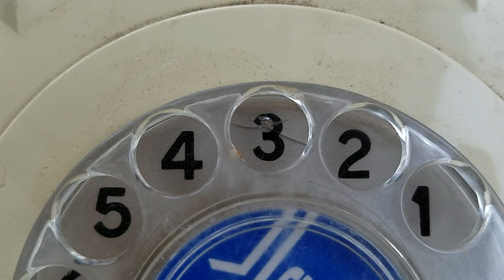Initial Look 1968 Telrad 115-50 for Bezeq בזק- Israel